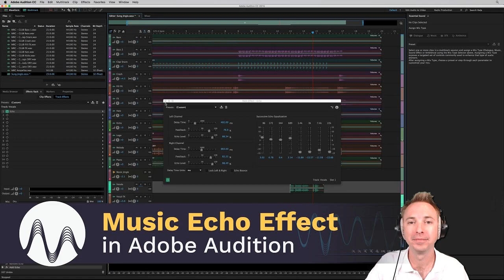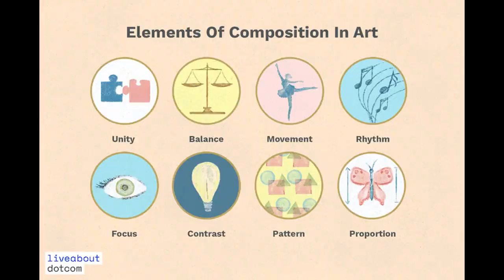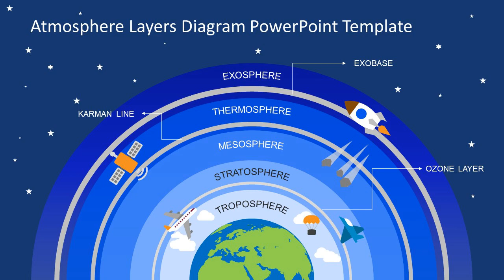Quick Album Reviews: Krypts "Cadaver Circulation"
Band: Krypts
Year: 2019
Country: Finland
Genre: Death/Doom Metal
Favorite Track: Mycelium
Album Cover: 8.5/10